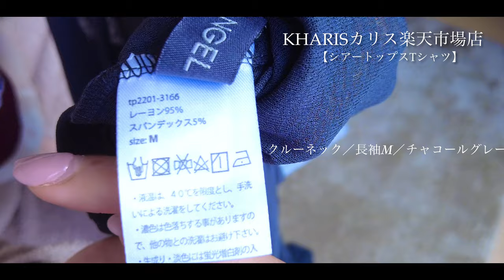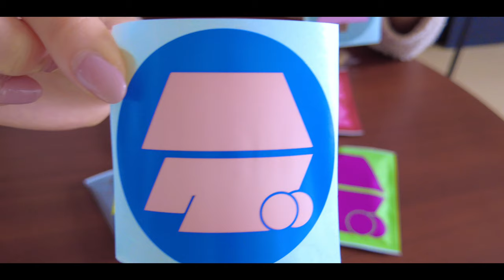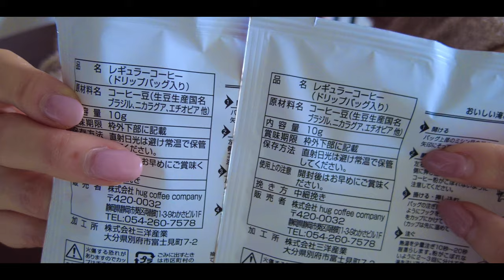vlog 毎日のルーティンと春服🧘‍♀️🌿new spring clothes | よく晴れた週末のお花見🌸Cherry blossom viewing on a sunny weekend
I would be happy if you could leave any comments ☺️

🎧Free Music for Videos 👉 Music by MP3vius - back in the day

Free Music for Videos 👉 Music by Hat House - This I Know

Free Music for Videos 👉 Music by Sobhan Ganji - A Short Middle Eastern Romance